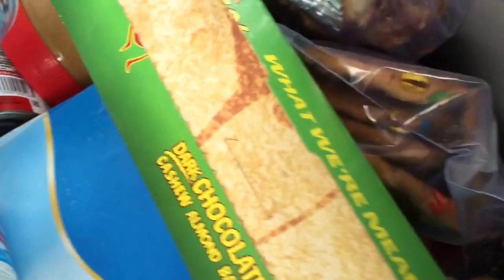FTM Traveler Road Trip Update 6.16.15 - Columbus Ohio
Meeting new friends and spending time with current friends, my packed car and sleeping and eating in it, and what's next!